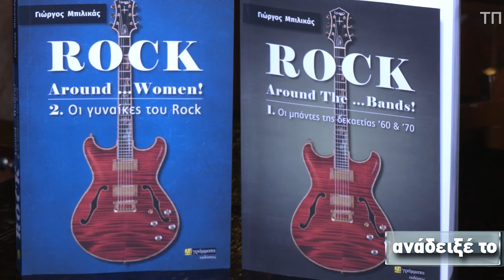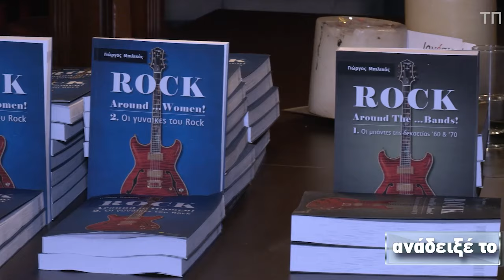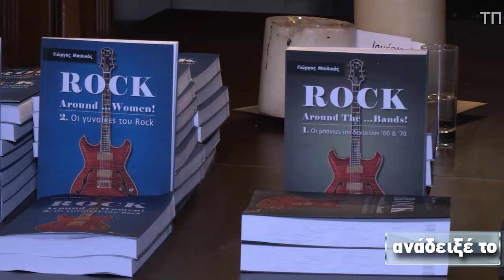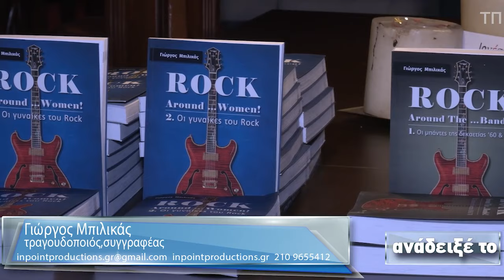Γιώργος Μπιλικάς, συγγραφέας,''Rock around women'', rock around the bands'' τριλογία εκδ 24 γράμματα